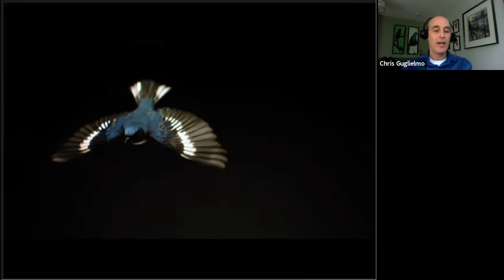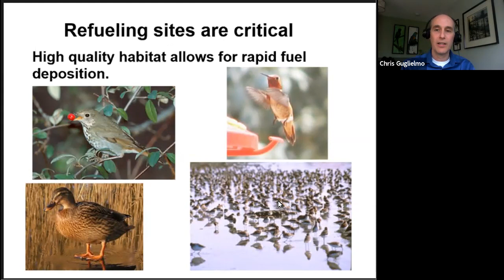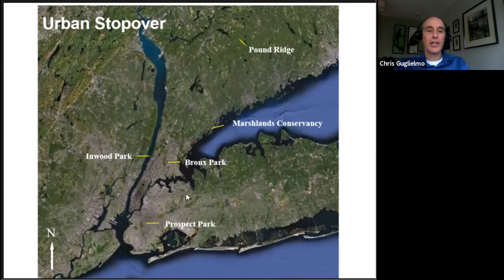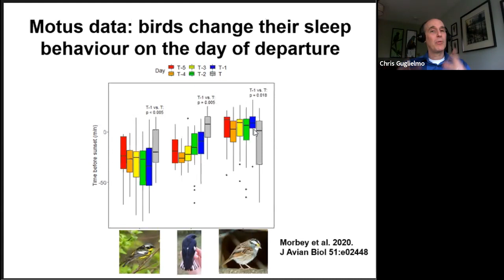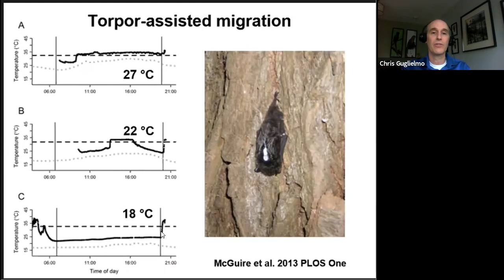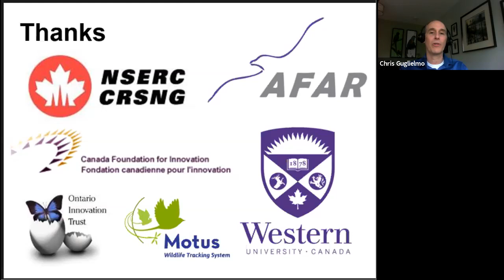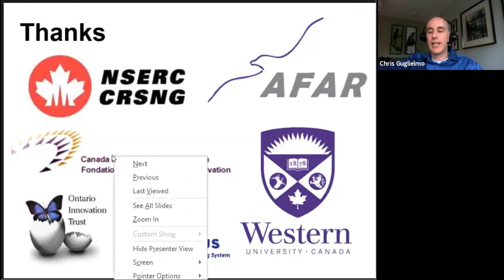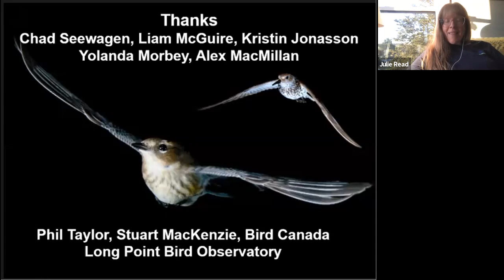Understanding Stopover and Movement of Migratory Birds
Webinar: Dr. Chris Guglielmo speaks about using physiology and automated telemetry to understand stopover and movement of migratory birds and bats in human-dominated landscapes.

Unfortunately we encountered a technical difficulty when recording the introduction for this webinar so the video begins approximately one minute into Dr. Chris Guglielmo's talk.  We apologize for the inconvenience.